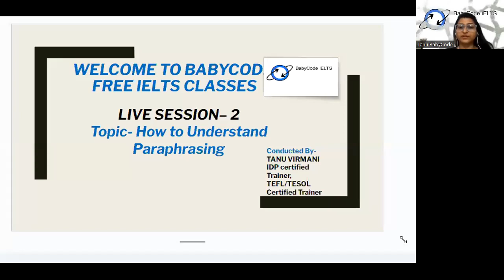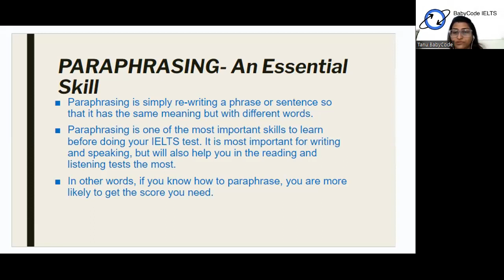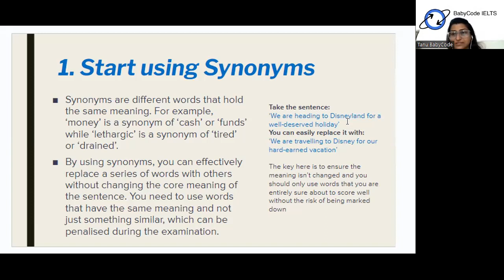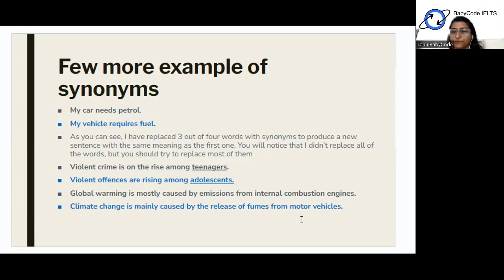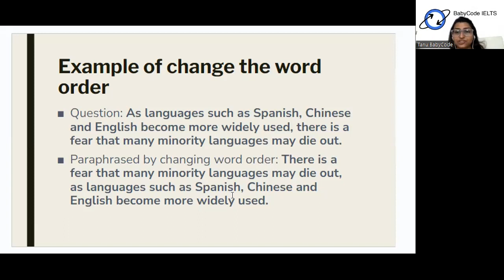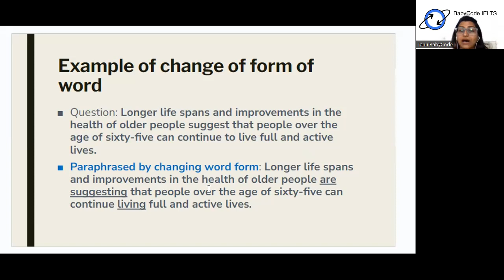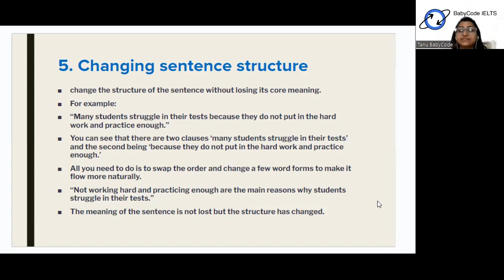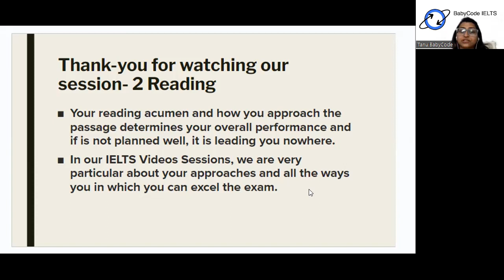Understand Paraphrasing in IELTS reading with baby code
Learn how to paraphrase correctly, avoid mistakes and find synonyms in IELTS Reading. These examples will help you understand Reading passages better and find correct answers more easily. Learn all the examples to improve your vocabulary knowledge and paraphrasing skills.

FOR FREE IELTS CLASSES CHECK OUR APP/WEBSITE

TIME STAMPS
00:00 what is Paraphrasing
03:34 Example
05:07 Learn to paraphrase effectively
05:28 Using Synonyms
10:25 Change the word Order
12:40 changing word forms
15:33 Active Passive voice
17:31 Changing sentence Structure